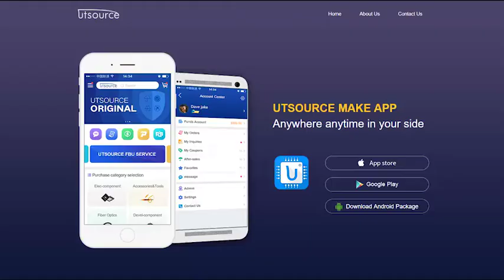2SJ78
Brand:Hitachi
Package / Case:TO-220